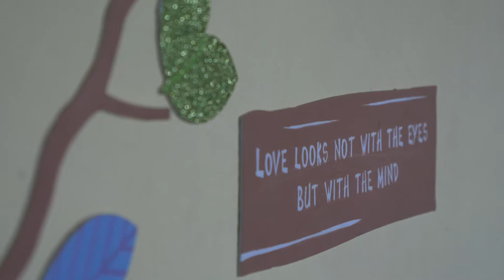Cartref Plant Amddifad 'Topaza'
Fideo am un o brosiectau Apêl Madagascar 2018.  Nod yr Apêl yw i godi arian i brosiectau Eglwys FJKM ym Madagascar yn ystod y flwyddyn.

Cartref plant ar ben un o fryniau Antananarivo yw Topaza sy’n cael ei redeg gan FJKM. Mae wedi’i leoli yn un o hen adeiladau’r LMS a etifeddwyd gan FJKM. Mae’n adeilad braf, gyda 43 o blant, rhwng 2 fis a 22 mlwydd oed, yn byw yno, er bod lle i ragor petasai arian yn caniatáu.